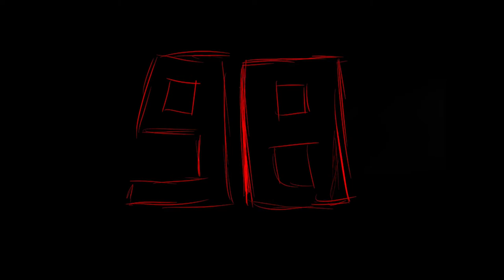Animation Show Reel - Emma Ferguson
Tempe High School Class of 2021:
Keen to work in the multimedia industry, Emma created an show reel to present her vast talent in frame by frame animation. Ranging from simple water and fire movements to rotoscoping and beyond, Emma has managed to demonstrate a vast array of animating skills.